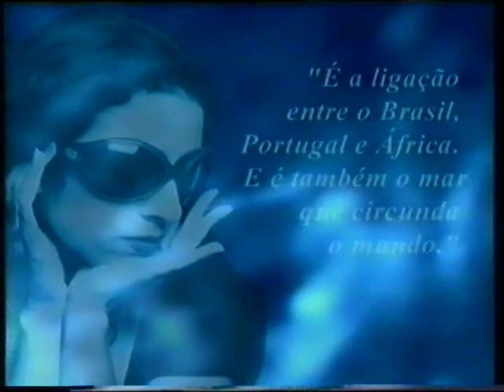Mar Azul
Cesária Évora e Marisa Monte